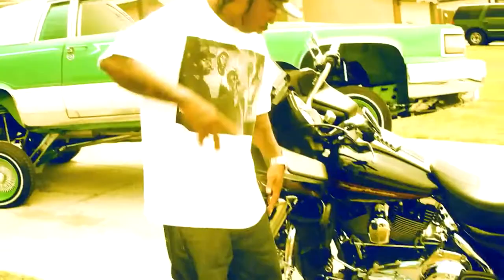MC Eiht - Made In Compton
Take the bonus up to $ 100 upon registration via my link. The best and proven cryptocurrency trading platform.👇

Follow me :Register using my link and earn real money without investments

Mc Eiht- Made In Compton#California#USA#Compton#McEiht#GTA#Lowrider#Carl#CJ#SanAndreas#GroveStreet#Los#Santos#vagos#West#Side#Coast#east#side#The#East#Coast#Straight#Outta#Compton#NWA#EazyE#Rap#HipHop#LilEazye#Im#From#compton#Grand#Theft#Auto#6#impala#prank#pranks#ComptonMostWanted#fight#like#LosAngeles#black#green#crunk#story#California#IceCube#Dr.Dre#Mc Ren#TheNotoriousBIG#gtav#modification#DjYello#EricWright#Lowrider#top10#crips#money#car#Hip-Hop#Oldschool#BOYZINTHEHOOD#2pac#versus#battle#street#why#whut#where#whut's up#who#how#underground#SanAndreas#Snoop Dogg#Live#life#vlog#blog#Summer#2016#vevo#2021#power#recommended#popular#usa#LosSantos#UFC#worldstar#minecraft#worldoftanks#Dota#Csgo#Ali#Bomaye#African#Ballas#online#com#United#States#Nort#America#Capital#economic#Google#maps#market#Play#Casino Bunus chrome yandex#Casino Bunus Parimatch MAXBET leon bet365 1xbet#.com#Flush#Royal#ratio#winnings#win#poker#stars#roulette#black#red#777#Benjamin#Franklin#Abraham#Lincoln#president#Rockstar#Games#Twitter#facebook#instagram#Telegram#GRAMMY#Repost#like#Showtime#MuzTv#IVI#more#Rolling#Stone#Kingston#Technology#Company#Corporation#6IX9INE#Tekashi69#Drake#Future#kendrick#lamar#ASAPRocky#4K#Cinema#Followers#subscribers#iOS Android iPhone Pro Apple Windows belbet work job lilpump navalny remastered Bitcoin#1#TV1000#megamix#sport#